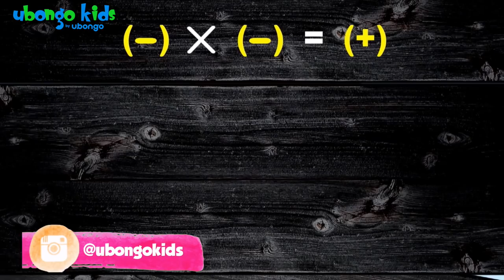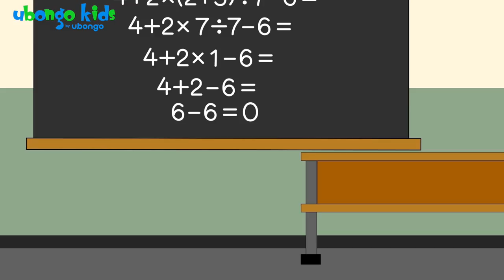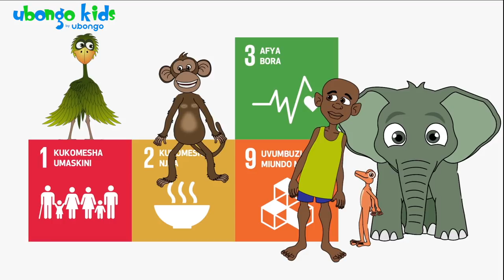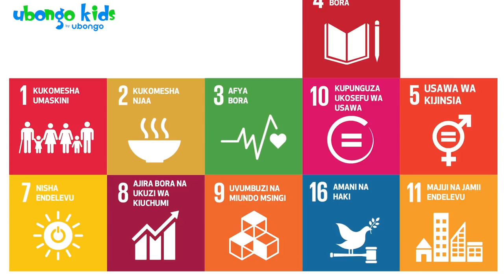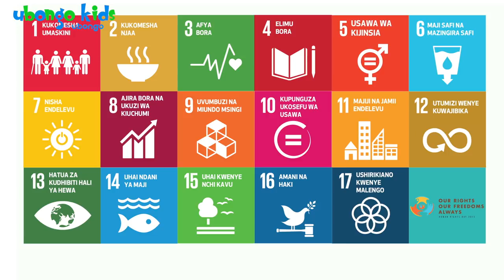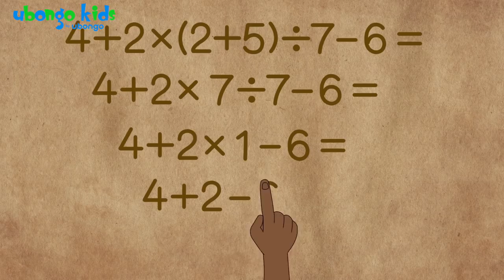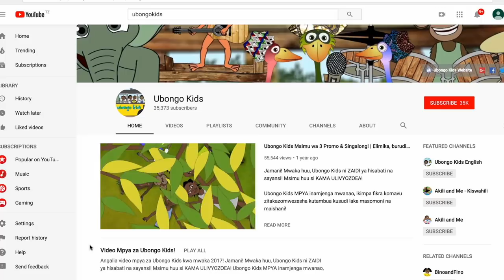Re-upload: Tunaweza Kuwa | Ubongo Kids | Katuni za Elimu kwa Kiswahili